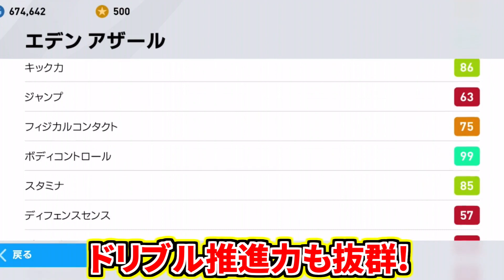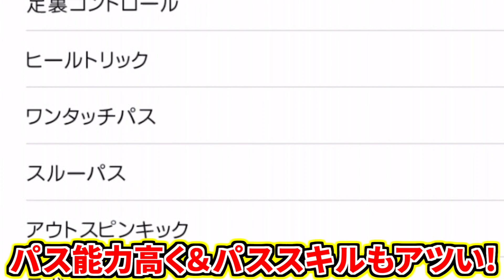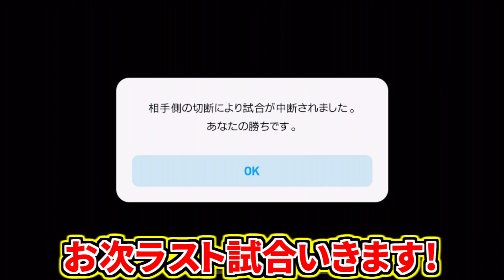FPあざしよ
ついに！ついに！夢が実現！！！FPアザールメイン使用動画あざしよ爆誕！通常アザール動画のミスタイトルFP版がが現実に！

ベルギー代表FPガチャから登場の超大当たり選手！オフェンスセンス鬼上げで動きもさらに機敏に！アザールはといえばやはりドリブル力！

カッコ良すぎるフェイントも炸裂でFPあざしよアツい！ぜひご覧ください^ - ^